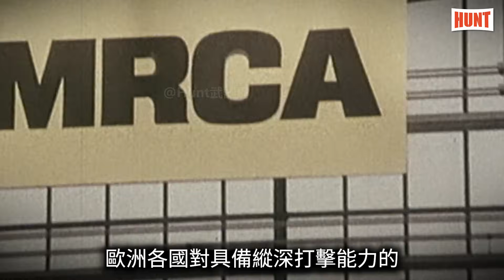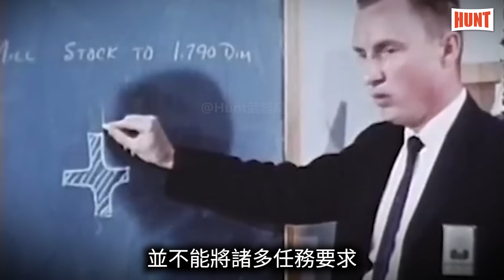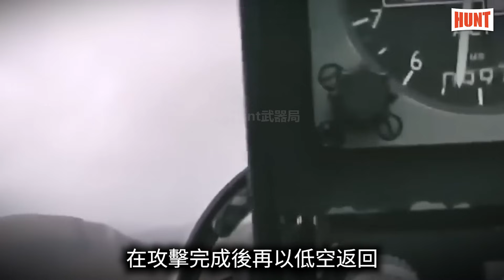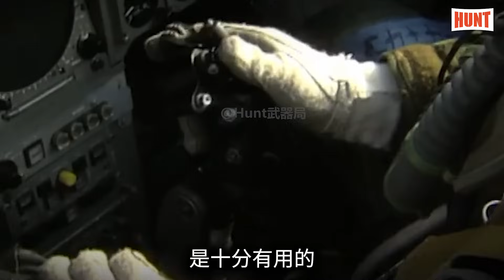最後的變後掠翼戰機，歐洲狂風迎來50周年紀念日！為什麼狂風有三種型號？同為變後掠翼，它和F14雄貓誰性能更好？戰鬥機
龍捲風戰鬥機（Panavia Tornado）也稱狂風戰機，是義大利、英國和西德聯合開發和製造的雙引擎可變後掠翼多用途戰鬥機系列，主要有三種改型：IDS（攔截／打擊）戰鬥轟炸機，壓制敵人防空的ECR（電子戰／偵察）和龍捲風ADV（防空）攔截戰鬥機。

隨著該機在在本月14號迎來50周年紀念日，也讓人不禁感慨那即將落幕的變後掠翼戰機時代，今天老亨特來帶大家一起，懷念這款老戰機的風采